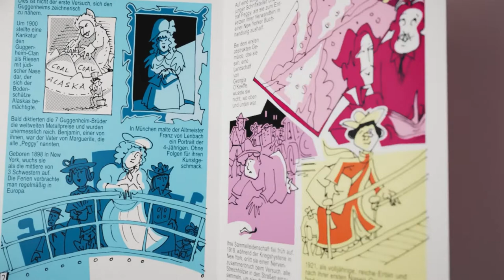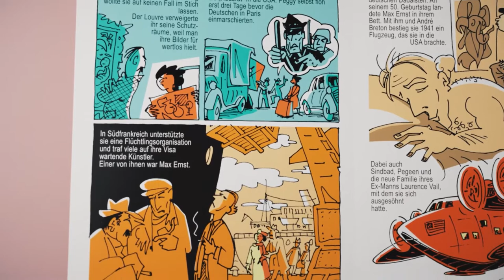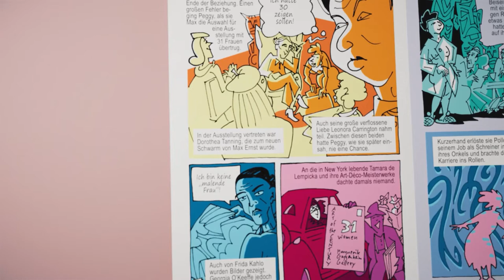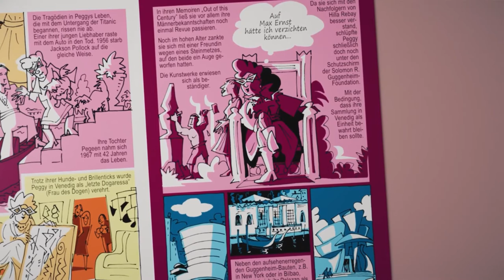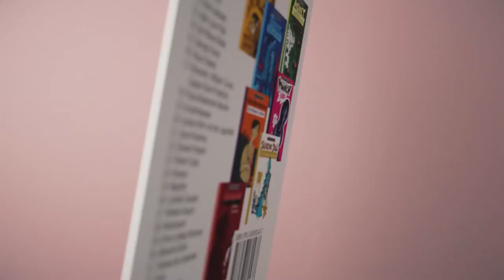Peggy Guggenheim. Die Sammlerin.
Peggy Guggenheim. Biografie in Comic-Form von Willi Bloess.
Vorstellung der kompletten Lebensgeschichte der amerikanischen Kunstsammlerin vom Zeichner und Texter Willi Bloess in animierter Form. Kurzer, sehr informativer Überblick, alle Fakten in 5 Minuten.